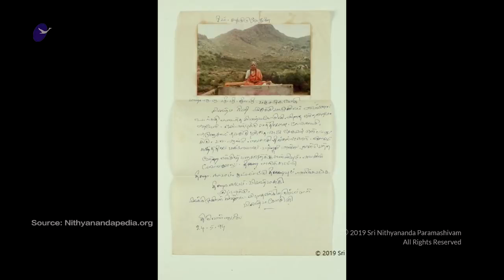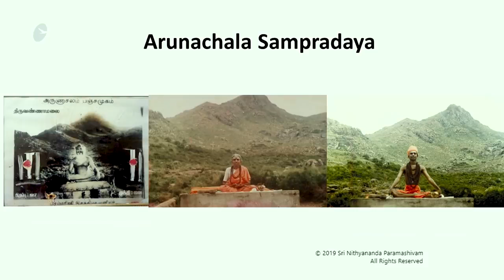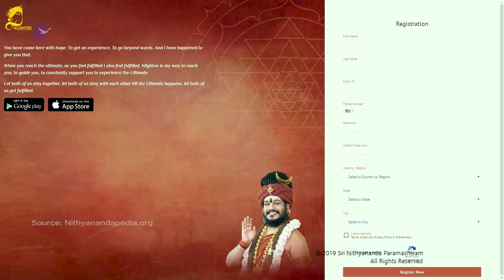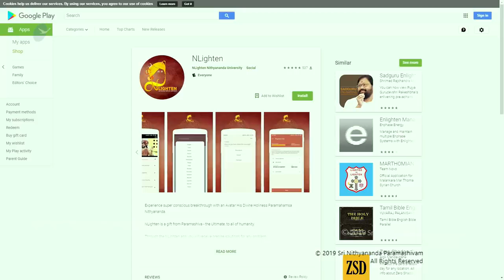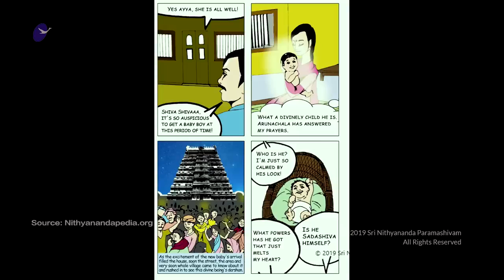Love You - The Statement of Paramashiva - The Real Royal Secrets of Cosmos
In this satsang (, 14 April 2019), Swamiji explains his experience and feeling with his Guru Arunagiri Yogishwara beautifully mentioned in the below statements
Guru's words for you is the statement He makes to you: LOVE YOU.
When you live His words, you make a statement to Him: LOVE YOU.
When you both live happily, we make a statement to Paramashiva: LOVE YOU.